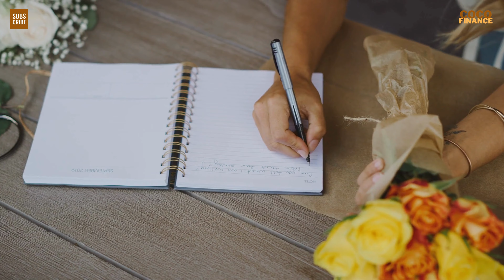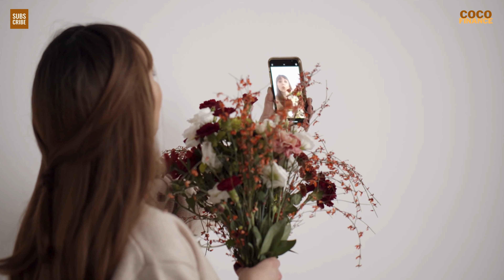How To Make MONEY Online Selling Flowers Florist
Initiating a florist business from home starts with in-depth market research to understand customer demand and identify your unique value proposition. Whether you're focusing on wedding arrangements, corporate events, or home decor, knowing your target market is crucial for distinguishing your brand from competitors.
(Chapters)
00:00 - Intro
00:29 - StartUps
00:53 - Money
01:14 - Online
01:33 - Customers
03:13 - Delivery
(About Me)
My Friends Call Me (CoCo) I've created this channel as a treasure trove of insights, strategies, and actionable tips for anyone looking to enter into the world of online business, finance, and investment. Whether you're a budding entrepreneur, a trading enthusiast, or someone curious about investing, you've come to the right place!